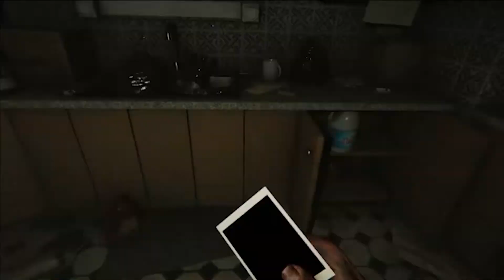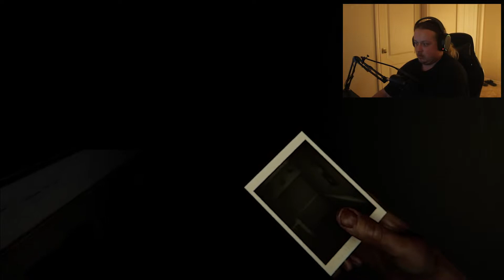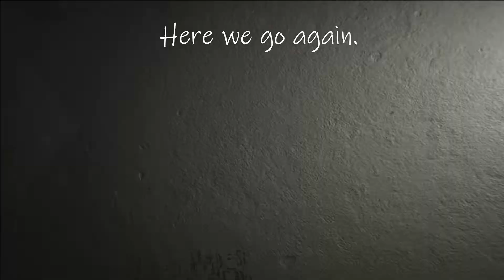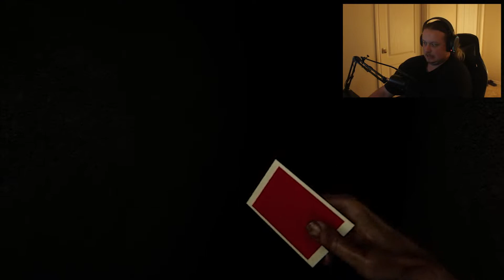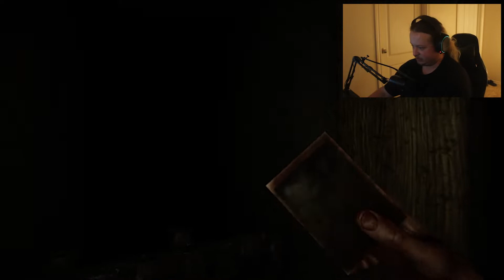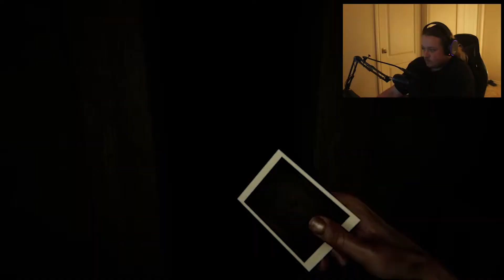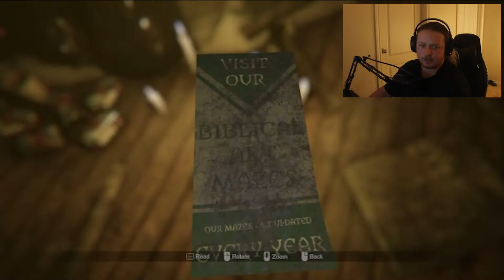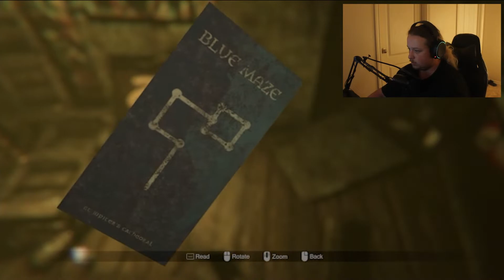I TOOK A PICTURE OF HER! | MADISON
The outro song goes to Ken-chan's song name is Disfigure - Feel Good
The game is Madison on steam.